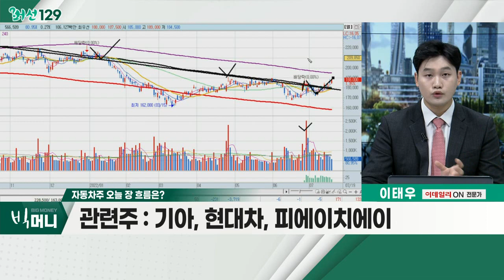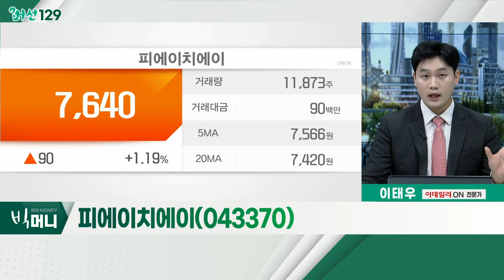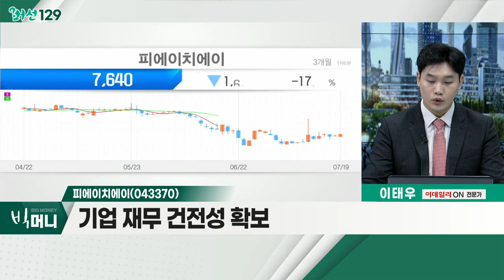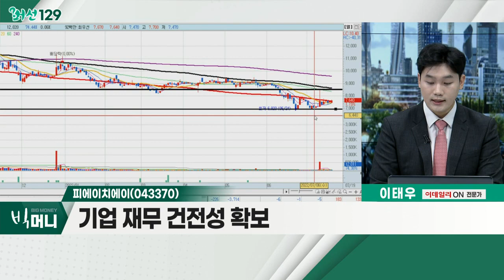정의선의 '수소 생태계' 하늘로… 롤스로이스와 기체 개발_머선129 (20220719)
# 정의선의 '수소 생태계' 하늘로… 롤스로이스와 기체 개발
- 현대자동차그룹 도심 항공 모빌리티 사업 확장
- 수소연료전지 기술을 항공기에 도입
- 현대차 실적 호조 전망

- 차량용 반도체 수급 개선
- 현대차·기아 6월 판매 회복세
- 신차 가격 인상·인센티브 감소
- 기아, 현대차, 피에이치에이

기아(000270)

피에이치에이(043370)
- 동종 부품사 중 독보적 기술력 보유
- 현대차·기아 등 다수의 완성차 업체에 납품
- 기업 재무 건전성 확보